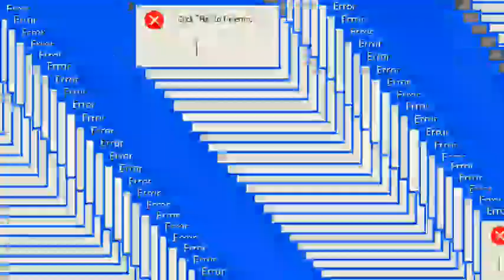I Cant Even Original Effects Round 1/2/3/4/5/6/7/8/9/10/11/12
1/2/3/4/5/6/7/8/9/10/11/12/13?